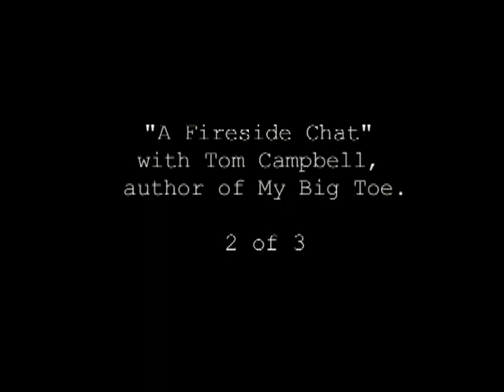Tom Campbell's Fireside Chat 2/3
Thomas  Campbell, author of My Big TOE, discusses questions asked by his forum members around the world relating to his book in this unique and informal format organized and produced for YouTube by Justin S.